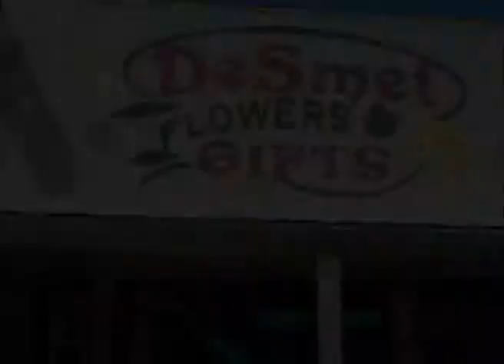De Smet South Dakota's De Smet Flowers and Gifts On Our Story's the Celebrities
In this episode Prairie Ann shares with us all about De Smet Flowers and Gifts located in De Smet South Dakota a great town in Kingsbury County